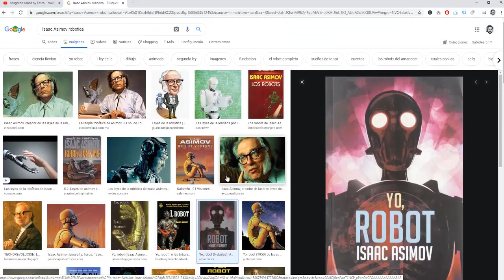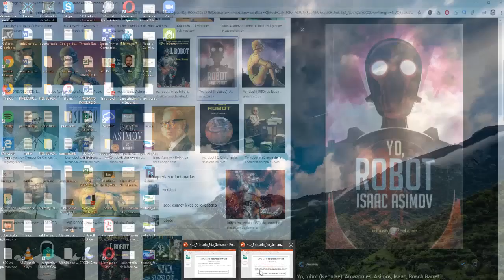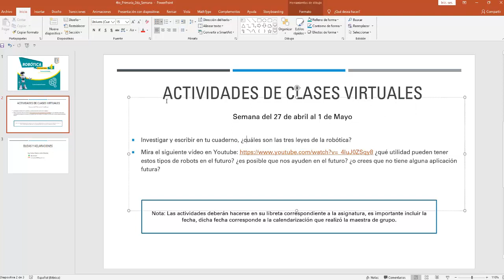Actividades de Robótica - 2da Semana - 4to Grado "Primaria"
Actividades correspondientes a la 2da semana de 4to grado de Primaria, de la asignatura de robótica.